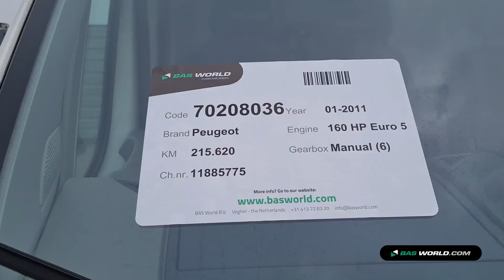70208036 Peugeot Boxer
Peugeot Boxer